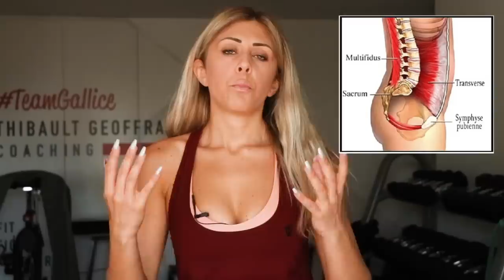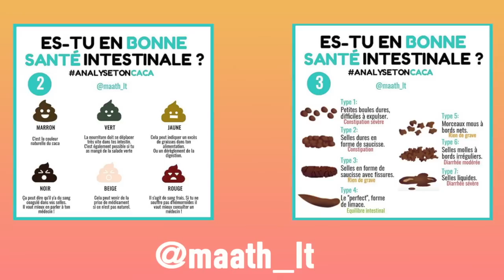AVOIR LE VENTRE PLAT : Mes 7 meilleurs conseils.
Hey la FitFamily ! On rêve toute d'avoir une ventre plat et dessiné 🙌🏼 Je te donne 7 conseils qui marchent vraiment dans cette vidéo, alors FONCE 😍🔥